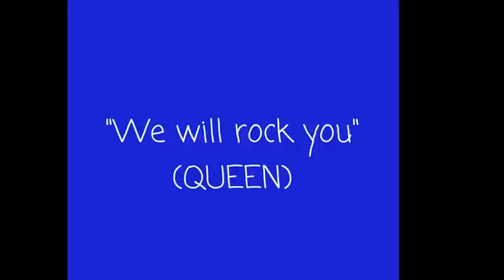"We will rock you" con flauta dulce. CE Severo Ochoa (Los Garres, Murcia).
Alumnado de 4º de Educación Primaria interpreta la canción de Queen "We will rock you" en febrero de 2015.